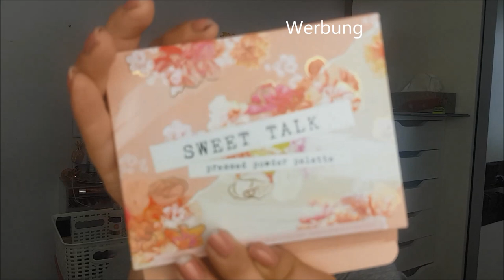Neues Im Test| ColourPoP Sweet Talk|Nyx Honig Primer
Nyx Honey Dew me up Primer
Essence Primer Spray LE
Estee Lauder Double Wear Stay in Place Nr 1C1 & 3N 2
Highlighter Catrice  High Glow 010 Light Infussion
Catice Augenbraun Stylist 040
Zoeva Eyebase Matte
Catrice Lip Suga Scrub and Balm
Nyx buttergloss 05